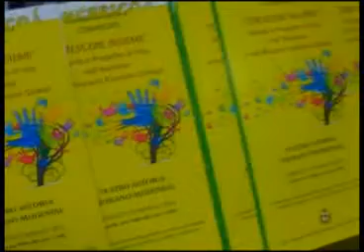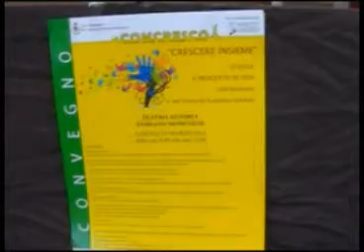Fiorano: nasce Concresco, una cooperativa sociale che aiuta i ragazzi con disturbi